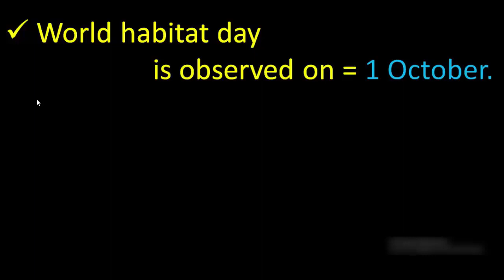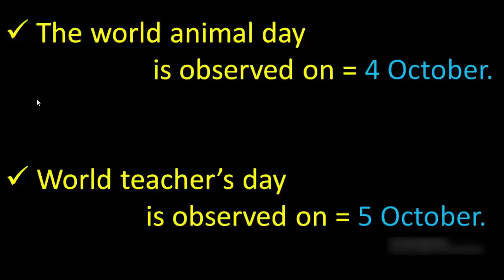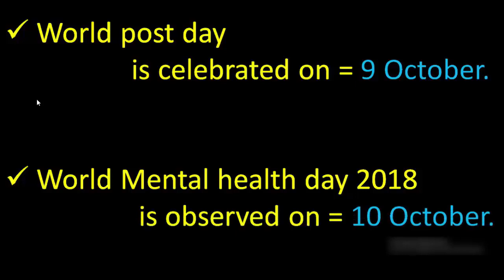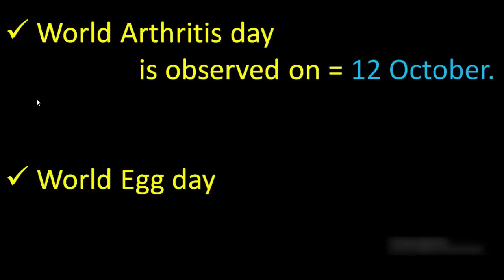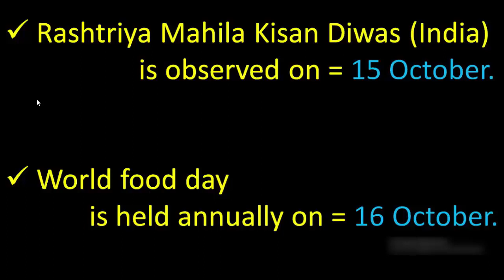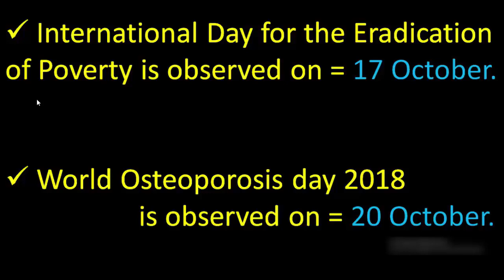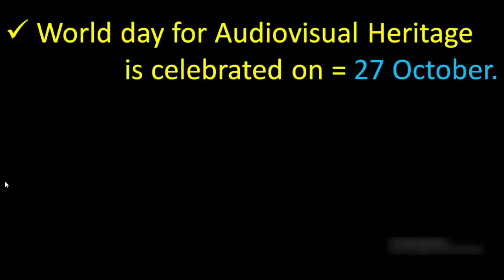Important Days and Events of October month | Current affairs october 2018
Think HIGH : Mains Specialist

करेंट अफेयर्स नवंबर 2018, करेंट अफेयर्स नवंबर, करेंट अफेयर्स, करेंट अफेयर्स 2018, नवंबर करेंट अफेयर्स, नवंबर करेंट अफेयर्स 2018